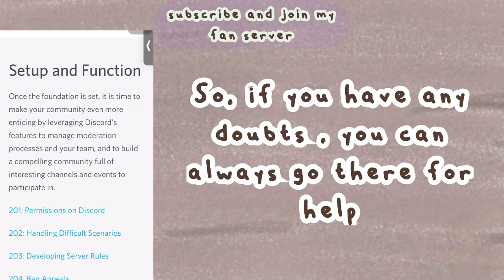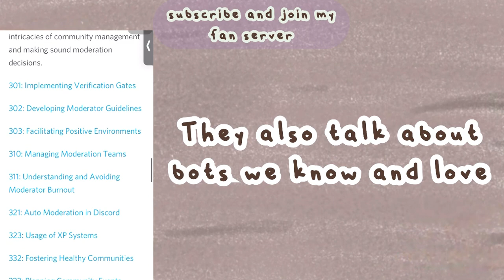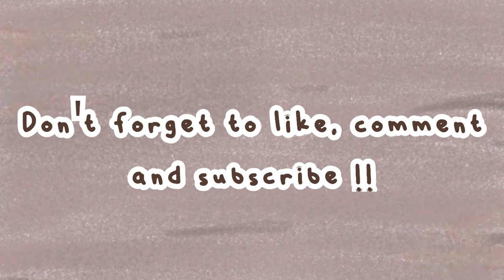guide to having the BEST mods on Discord | Discord Tutorial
Get a guide to being a discord mod using Discord Mod Academy. Learn how to be one of the best mods with a detailed explanation about how modding works and the different techniques and skills which can be used when doing so. As a server owner, learn how to get the highest quality mods by reading it and having a clear idea as to how discord mods should be trained. Use this guide to also train your members so they themselves can have a clear idea as to how modding really works.

tags: discord bot tutorial greet leave message how to lexi welcome howto support server link tutorials with mimitutorial server serverbot best aesthetic  minimalistic cute ar shop auto responder economy direct image link imgur webhook webhooks template templates emojis emotes divider dividers affiliations affiliate affiliation topic channel add promotion promo grow owner mod apps